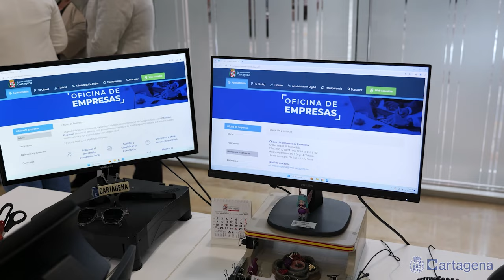Más de 274 millones en el presupuesto municipal de 2025 para impulsar la vivienda, las empresas y...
El proyecto de presupuestos para 2025 del Ayuntamiento de Cartagena que ha presentado el gobierno municipal incluye medias para impulsar la vivienda, para fomentar la inversión industrial, crecer como capital turística y aumentar la proyección a mayores. La propuesta, que la alcaldesa ha llevado hoy a la Junta de Gobierno, “nos permite avanzar sin aumentar impuestos y rebajando deuda”, además de que suponen otro impulso a la descentralización y las inversiones.

El presupuesto 2025 sumará un total de 274,5 millones de euros, lo que supone un crecimiento de 4,34 puntos con respecto al del presente ejercicio. Las cuentas prevén 13 millones de nuevas inversiones, que se suman a los 58 millones de inversiones en marcha.

La alcaldesa Noelia Arroyo ha subrayado algunos objetivos concretos para el año que viene como son la creación de 300 viviendas, avanzar en la excavación de Anfiteatro y Teatro, abrir los cuarteles de policía de Cuesta Blanca y Los Dolores, e iniciar la reforma y modernización del Teatro Circo.

“Con este presupuesto avanzamos con inversiones transformadoras de Cartagena, seguimos respaldando a las empresas, hacemos más vivienda y más accesible y mantenemos un importante impulso social dirigido especialmente a los mayores, a los niños y adolescentes y a las personas más vulnerables. Seguimos consolidando a Cartagena como un destino turístico mediante la recuperación del patrimonio y dinamizando la cultura y el deporte. Y damos otro paso más hacia la descentralización”, ha remarcado la regidora municipal.

Arroyo ha insistido en el peso que las políticas de vivienda tienen en el proyecto presupuestario, conformando la Estrategia Municipal de Vivienda “diseñada para la creación de vivienda pública y privada, y para incrementar la oferta de vivienda en alquiler”. La creación de una Oficina de Vivienda, la construcción de 300 nuevas y los 500.000 euros de una partida para colaborar en las excavaciones arqueológicas de propietarios quieran construir viviendas en solares del Casco Antiguo, son medidas de la Estrategia con reflejo en el presupuesto del año próximo.

En este sentido, el Ayuntamiento utilizará la sociedad Casco Antiguo para gestionar estas políticas por agilidad y para evitar que la inversión en vivienda ponga en riesgo la regla de gasto. Casco Antiguo dispondrá el año que viene de 400.000 euros municipales, de 1,2 millones procedentes de la subvención de la Comunidad Autónoma y podrá suscribir un crédito hipotecario de hasta 4 millones de euros para construir vivienda.

Además, la alcaldesa ha anunciado que en unos días saldrá a contratación la redacción del nuevo Plan Especial de Ordenación y Protección del Centro Histórico (PEOPCH), que protegerá patrimonio y ayudará al impulso de la creación de vivienda en el centro.